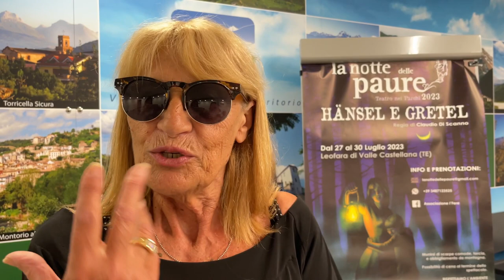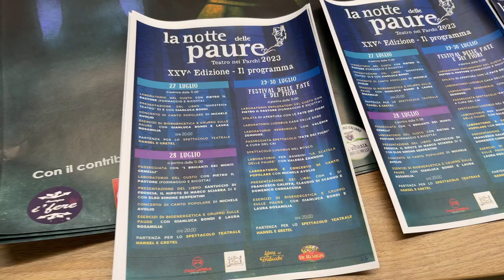Torna "La Notte delle Paure" a Leofara di Valle Castellana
Dal 27 al 30 luglio torna a Leofara di Valle Castellana "La Notte delle Paure", suggestiva esperienza di teatro nei parchi, quest'anno giunta alla 25esima edizione